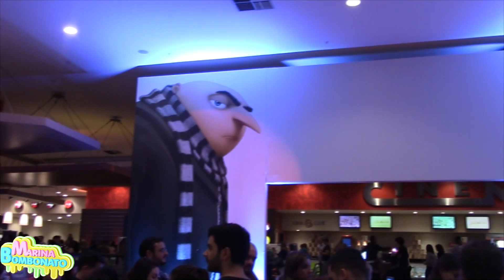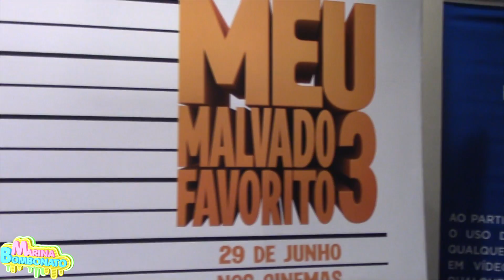Meu Malvado Favorito 3 Pré Estréia (Filme, Desenho, Animação, Minions, Unicórnio)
Meu Malvado Favorito 3 Pré Estréia (Filme, Desenho, Animação, Minions, Unicórnio) por Marina Bombonato

No vídeo de hoje registrei um vlog da première do novo filme do Meu Malvado Favorito 3 com os personagens fofos e engraçados dos Minions, as meninas e o unicórnio fofinho real, é um desenho muito divertido, onde Groo conhece seu irmão Droo altas aventuras, um vilão e prisão nessa animação.

Endereço:
Caixa Postal
Marina Bombonato
74277
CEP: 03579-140